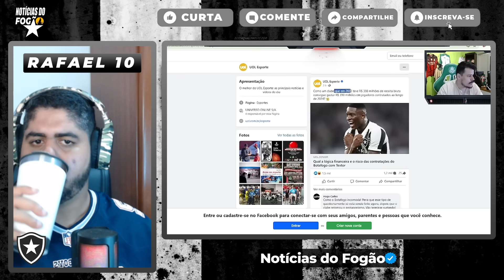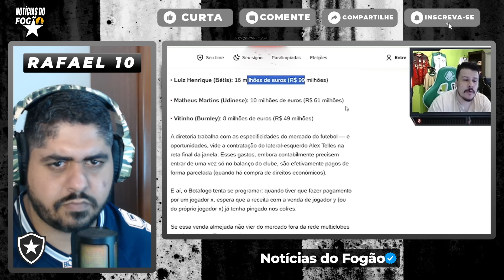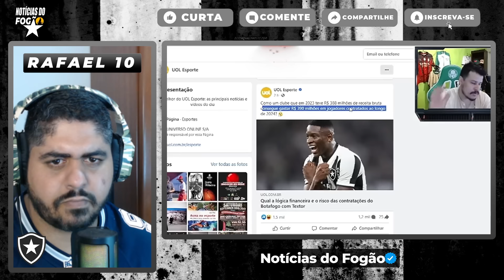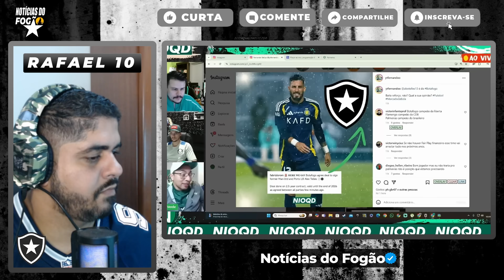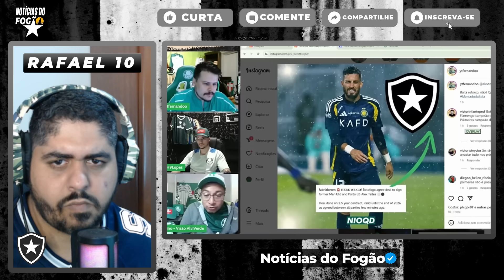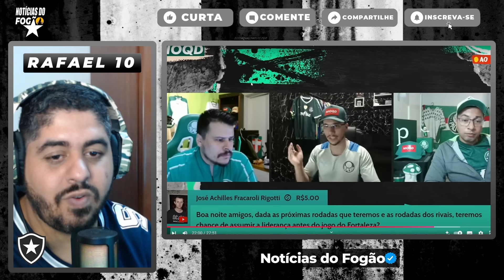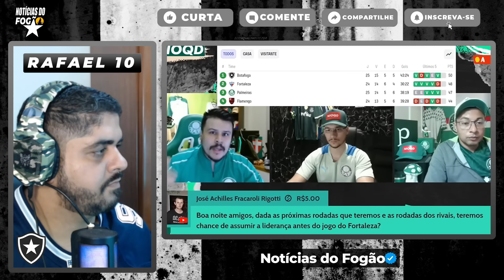YOUTUBER PALMEIRENSE DESTRÓI A HIPOCRISIA DO FAIR PLAY FINANCEIRO DEFENDIDO POR FLAMENGO E PALMEIRAS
Olá Torcida Gloriosa! Sejam muito bem vindos ao nosso Canal ⚫NOTÍCIAS DO DO FOGÃO⚪, e aqui vocês receberão as notícias do Botafogo, contratações, quem sai, coletiva de imprensa, tretas envolvendo o Fogão, especulações de jogador, escalações e muito mais.

ESTE VÍDEO É RELACIONADO Á: notícias do botafogo,últimas notícias do botafogo,noticias do bota fogo hoje,contratações do botafogo,botafogo notícias,notícias do futebol,informações do botafogo,novo reforço do botafogo,noticias do botafogo rj,noticias do botafogo do rj,vai e vem do botafogo,ultimas noticias do botafogo rj,noticias do fogao,mercado da bola botafogo,botafogo noticias,botafogo tv